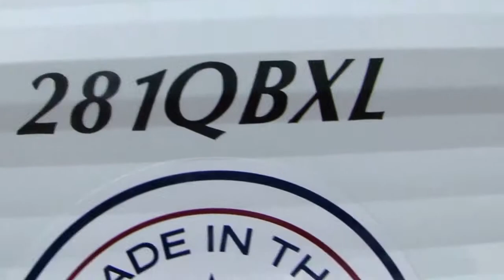(5932TT) 2015 Wildwood X-Lite 281QBXL